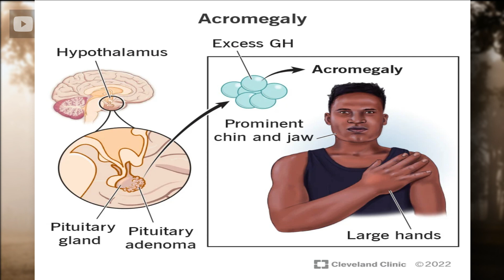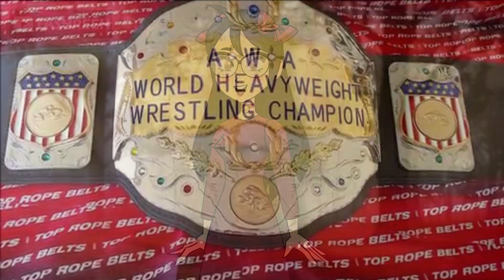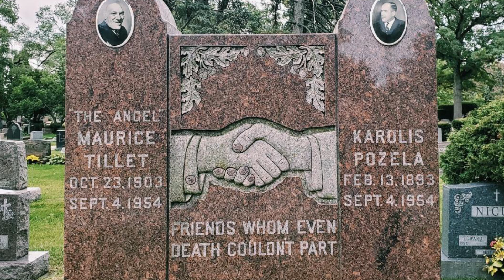Mysterious Disease Made Man A SHREK | Maurice Tillet | The French Angel | रहस्यमय रोग | Tashreeh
Hi, Welcome to Tashreeh. In Today's video, we will be looking at the history most amazing story of a person in which a mysterious disease made man a SHREK. Yes, Maurice Tillet, a French wrestler, better known as The French Angel. He is also known as the real life Shrek.
One of the most recognisable cartoon characters of the last century is Shrek. Several people have long thought that Maurice Tillet, a real-life individual, served as the inspiration for the green ogre. The similarities are startling, but Dreamworks, the company that created the Shrek cartoon, has not confirmed nor denied this. Below is the Full Maurice Tillet Story.
Early Years in Maurice Tillet's Life
Russian-born Maurice Tillet was born in 1903 and is best known in the world of professional wrestling as The French Angel. Although both of Tillet's parents were French, he spent the earliest years of his life in the Ural Mountains with his father, a railroad engineer, and mother, a teacher.

Sadly, because his father died when he was quite little, his life was difficult from a young age. The loss of his father and the 1917 Revolution, which compelled his mother to migrate to France's Reims region in order to escape the possible perils of the revolution, both had an impact on Tillet's life.
A Significant Growth Spurt
Tillet was in his early twenties when he began to experience unusual swellings in various bodily areas, including his hands, feet, and head. He couldn't ignore the swelling any longer. As a result, he made the decision to seek medical attention and was quickly identified as having acromegaly, a disorder marked by a benign tumour on the pituitary gland.
Both bone overgrowth and bone thickening were outcomes of this disorder. Tillet's life would eventually be greatly influenced by his distinctive appearance, which was another side effect of the incident. Tillet attended the University of Toulouse for his law degree because he wanted to practise law. He quickly came to the conclusion that his deep voice and altered physical appearance made it unlikely that he would be successful as a lawyer.
The "French Angel" Starts to Fight
There are several different accounts about Tillet's decision to quit the Navy in order to pursue a career in professional wrestling, but none of them have been independently authenticated. One thing connects all of the tales: Tillet met professional wrestler Karl Pojello.
Decline in health
His health started to deteriorate in 1945, and he was no longer able to advertise himself as unbeatable in his battles. Despite this, he maintained a tight relationship with Pojello, his manager and trainer. He also kept wrestling. When his wrestling career appeared to be coming to an end in the 1950s, he made friends with sculptor Louis Linck, who created a number of plaster busts to honour his accomplishments.
As a result of his health's sharp decline by 1954, Pojello and Tillet both perished away in less than a month. It is a well-known fact that Tillet died of cardiovascular illness after learning of the demise of his trainer and buddy.
In Justice, Illinois's Lithuanian National Cemetery, the two were interred side by side. Both his reputation in the arena of professional wrestling and films like Shrek continue to honour The French Angel. He was the world champion and had a lengthy winning streak.